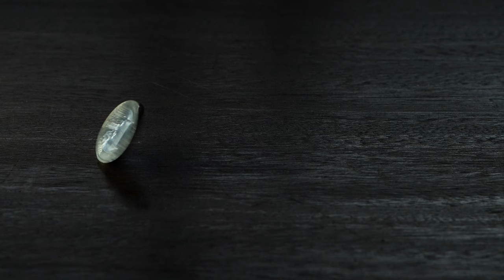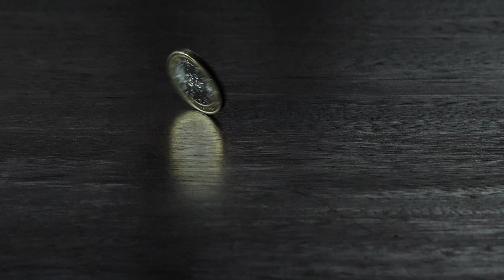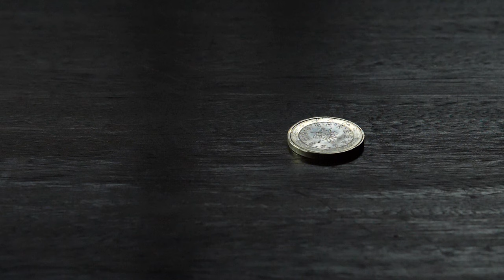4K Free Stock Footage: Coin Spinning on a Table, Slow Motion (4 videos)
4K Free Stock Footage: Coin Spinning on a Table, Slow Motion (4 videos)
00:00:00:00, 00:00:41:16, 00:01:18:09, 00:02:01:11

EN| 4K Free Stock Footage: Coin Spinning on a Table, Slow Motion (4 videos)
PT| Vídeos 4K Isentos de Pagamento: Moeda a Rodopiar numa Mesa, Câmara Lenta (4 videos)
ES| Vídeos de Stock 4K Exentas de Pago: Moneda Girando sobre Una Mesa, Cámara Lenta (4 vídeos)
FR| Vidéos de Stock 4K Exemptées de Paiement: Pièce Tournant sur une Table, Ralenti (4 vidéos)
DE| 4K Kostenloses Stock-Filmmaterial: Münze die auf einer Tabelle Spinnt, Zeitlupe (4 videos)

Credits
Gear: Panasonic GH5, Olympus 45mm f1.8 Zuiko Digital, Voigtlander 10.5mm F0.95 MFT, Zoom H1 Ultra-Portable Digital Audio Recorder, Rode VideoMic Pro

EN| 4K Free Stock Footage: Coin Spinning on a Desk (4 videos)
PT| Vídeos 4K Isentos de Pagamento: Moeda a Girar numa Mesa (4 videos)
ES| Vídeos de Stock 4K Exentas de Pago: Hombre Usando una Calculadora (4 vídeos)
FR| Vidéos de Stock 4K Exemptées de Paiement: Pièce de Monnaie Tournant sur un Bureau (4 vidéos)
DE| 4K Kostenloses Stock-Filmmaterial: Münze die auf einer Tabelle Spinnt (4 videos)